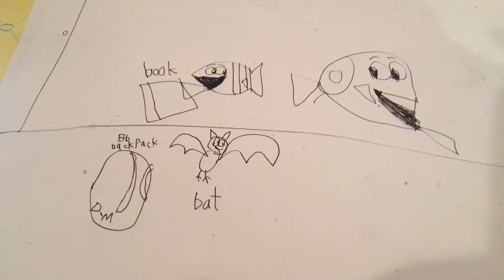Dory and Marlin’s Letter B School